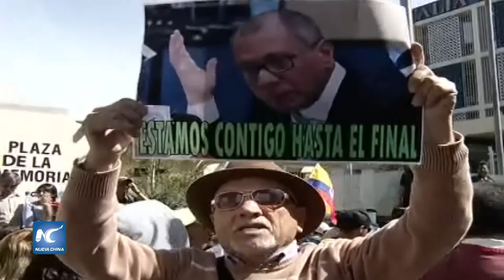Vicepresidente de Ecuador amplía su versión sobre caso Odebrecht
El vicepresidente de Ecuador, Jorge Glas, amplió su versión ante la justicia en el caso de asociación ilícita al que fue vinculado en agosto pasado, en el marco de la trama de sobornos de la constructora brasileña Odebrecht.